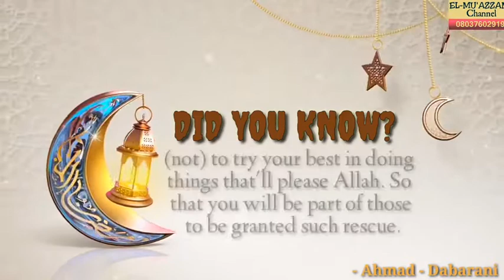EPISODE 18: SHIN KO KUNSAN Ramadan Daily series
SHIN KO KUNSAN? Shiri ne da zai riqa tunatar ko sanar da al'umma wasu muhimman falaloli, romo da darajoji da suka shafi masu yin azumi wadanda mafi yawan masu Azumin basu ma san sun taka wannan darajar ba.

  Hakan zai qara mana himma da dagewa wurin yin Azumin da kyautata shi, domin shiga cikin masu wannan falaloli, kuma muma mu muresu.

   Mun taqaitashi zuwa sakan talatin (30secs) kadai domin yayi wa mutane sauqin bi da yadawa. Kuma zai riqa zuwa kullum da misalin qarfe 9:00pm na dare insha Allah. Kuma zai riqa zuwa a yaren Hausa, amma da rubutu zuwa fassarar Ingilishi.

  Za'a fara sakinsa ranar daya ga Ramadan insha Allah a El-mu'azzam Channel dake YouTube, da kuma sauran handles dinsa na Social Media kamar yadda suke rubuce a wannan hoto.

Allah Ya amfanar damu.